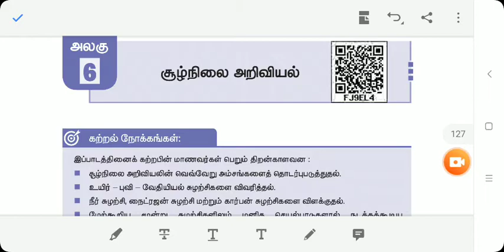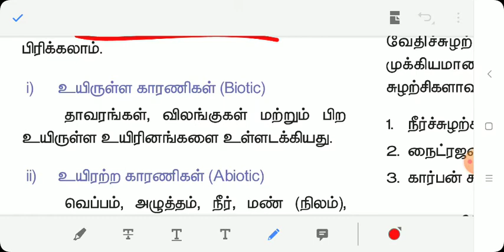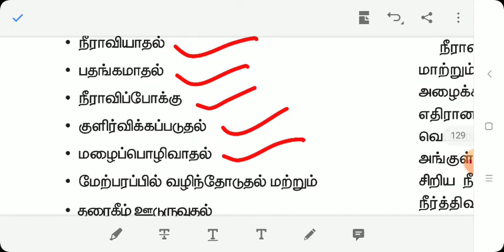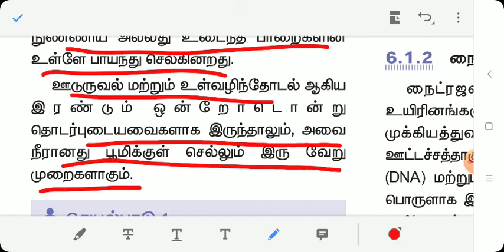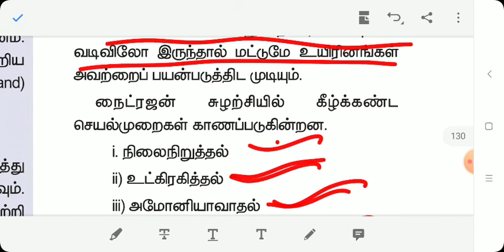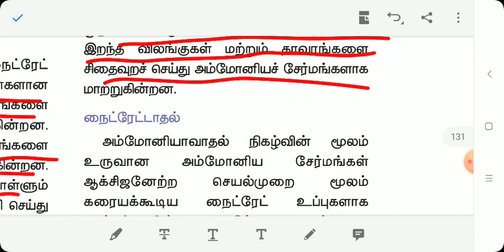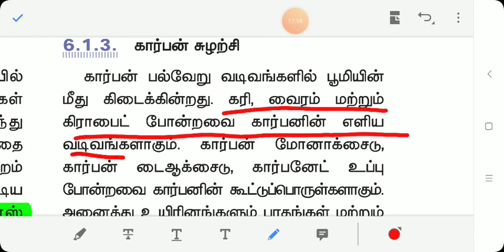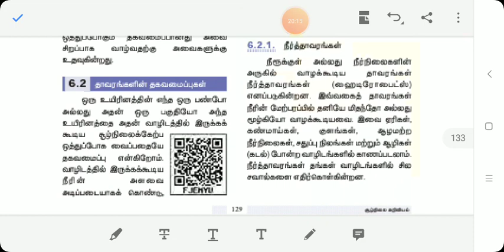சூழ்நிலையியல், 9 th term 3,part 1